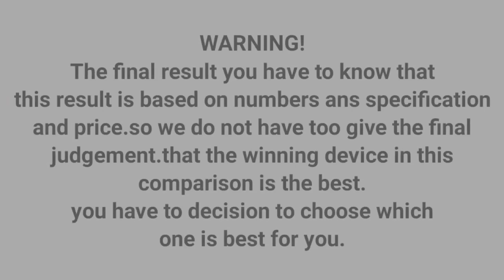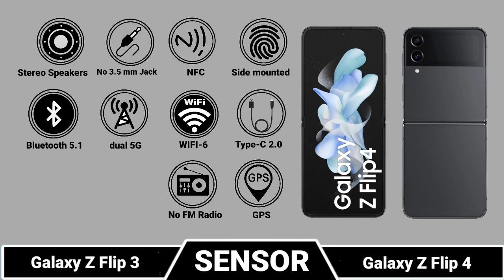Samsung Galaxy Z Flip 3 Vs Samsung Galaxy Z Flip 4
|| Full Comparison Of Samsung Galaxy Z Flip 3 Vs Samsung Galaxy Z Flip 4 || Samsung Galaxy Z Flip 3 Vs Samsung Galaxy Z Flip 4 review

In This Video We are Comparing Samsung Galaxy Z Flip 3 Vs Samsung Galaxy Z Flip 4.